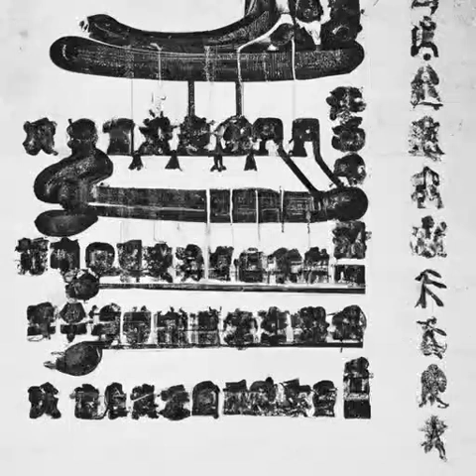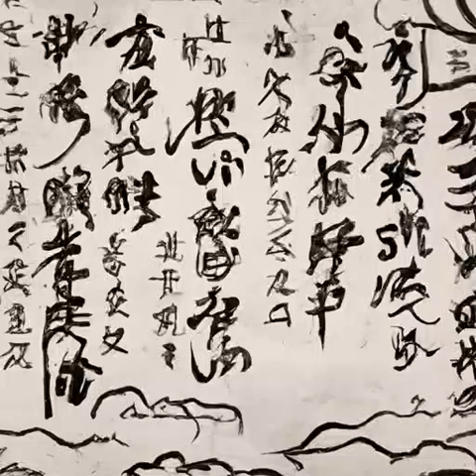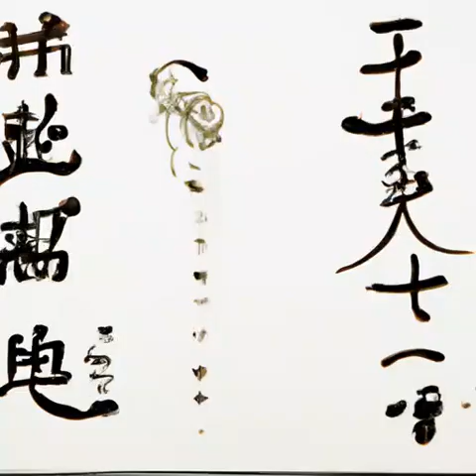第253章 剑仙死了（第一卷旧篇《深空彼岸》）